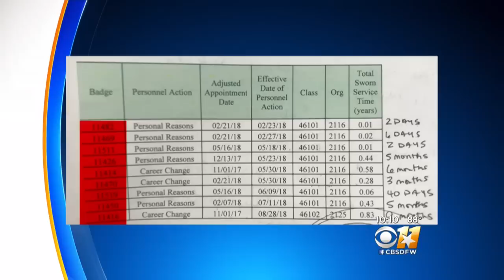New DPD Recruit Resigns Days After Graduating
After nine months in the Dallas Police Academy, 34 recruits graduated Friday, ready to hit Dallas streets.